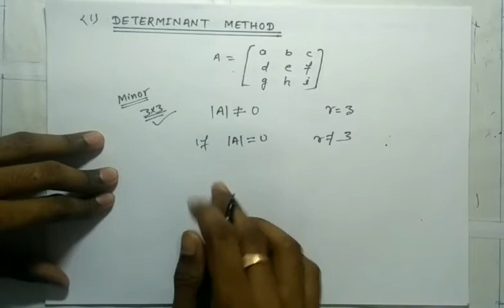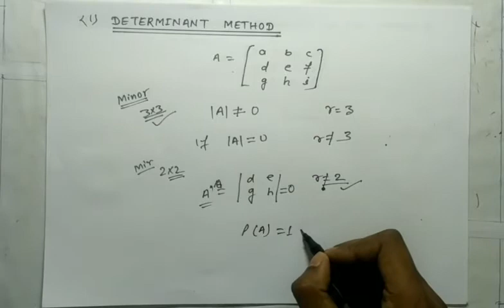Linear Algebra-Rank of Matrix by Elementary transformation, Echelon form & Normal Form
Engineering Mathematics-2 Unit-Matrices & Linear system, Topic-How to Rank & Nullity of a given Matrix